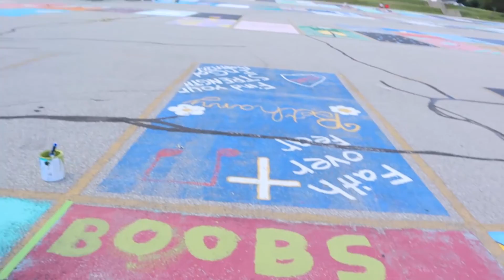Eating Fake Dog Poop In Public!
We dressed as Fake Janitors and ate Fake Dog Poop in front of strangers for this Prank video. We also were Fake Volunteers at a marathon and trolled people. We awkwardly stared at strangers in public for this Prank video. We hope you enjoy this video and the reactions.